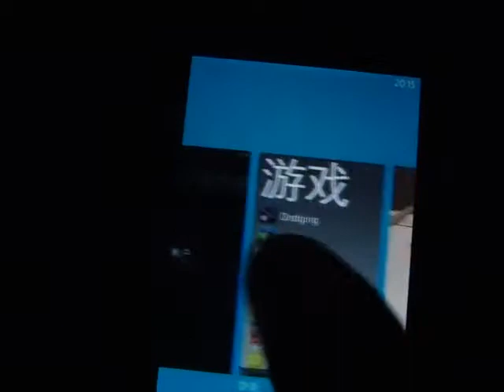Windows Phone Game Pandoodle Review